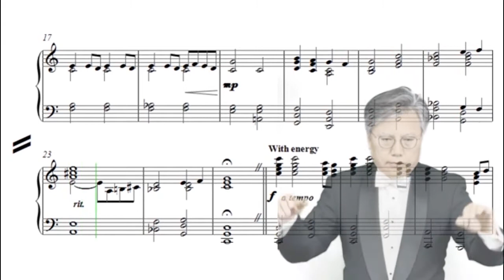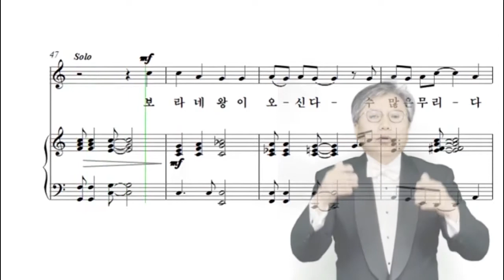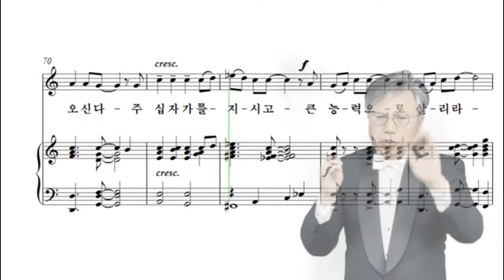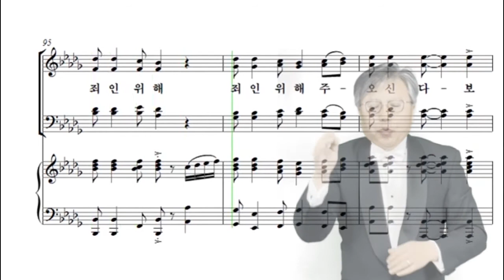2. 보라 왕이 오신다 베이스 가이드 : 부활절 칸타타 부활의 스토리